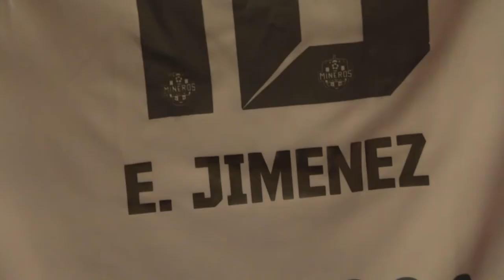ElColor del Partido | Mineros de Zacatecas vs Coyotes de Tlaxcala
Vive desde nuestro lente toda la pasión y todo lo que pasó en la última jornada de la liga de expansión